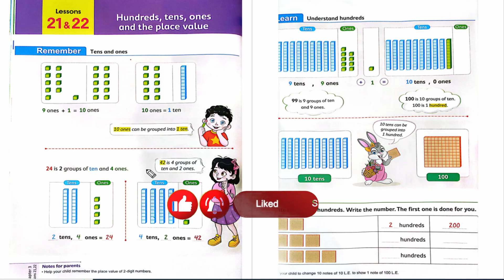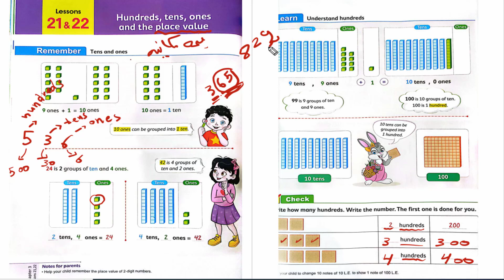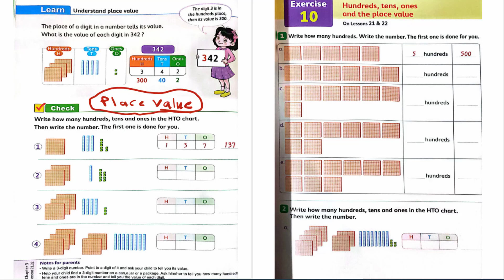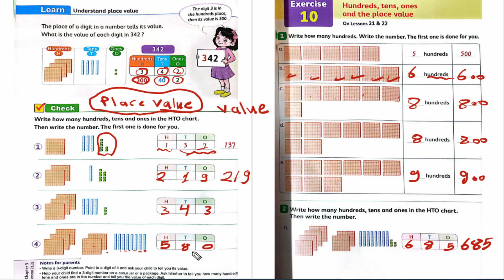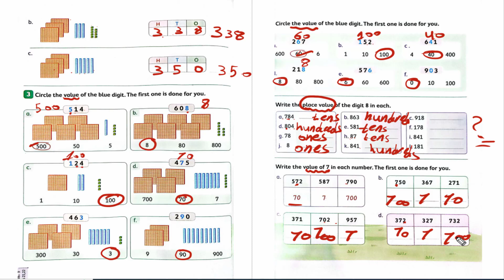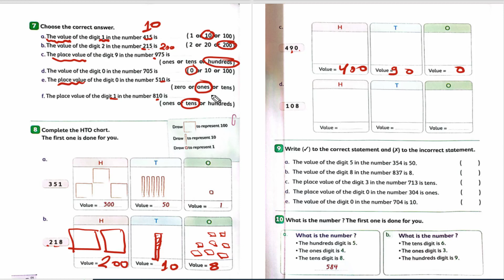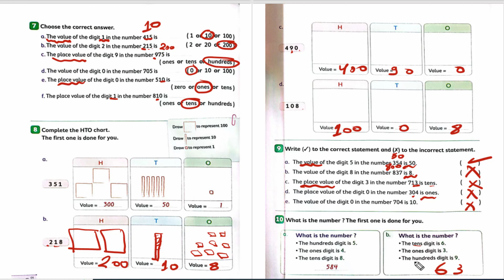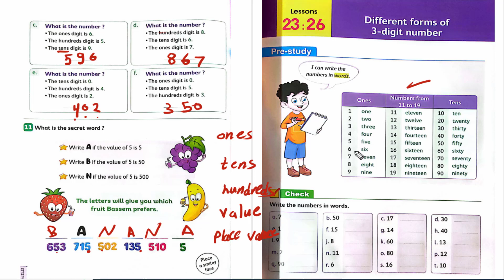ماث تانيه ابتدائي ترم اول كتاب المعاصر درس 21 - 22 ones-tens-hundreds -value-place value .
ماث تانيه ابتدائي ترم اول كتاب المعاصر درس 21 - 22 ones-tens-hundreds -value-place value 2023 lessons 21-22
شرح ماث 2 ابتدائي لغات خاص وتجريبي شرح ones - tens -hundreds -value- place value  الشرح كامل داخل الفديو
ماث-تانيه_ابتدائي_ترم_اول